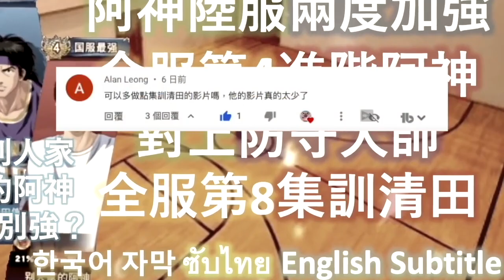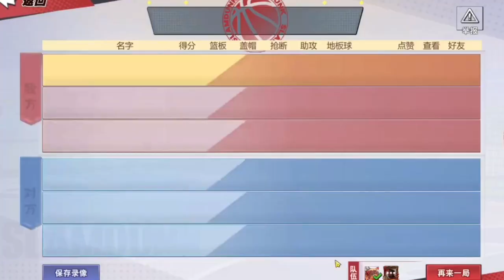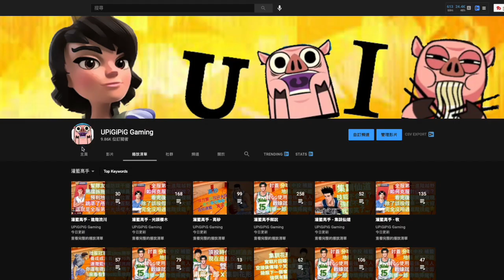[灌籃高手] 進階花形一定配池上❓不然對面用池上就不可以假投了😱 (進階花形，集訓赤木，池上 vs 進階仙道，高砂，進階櫻木)